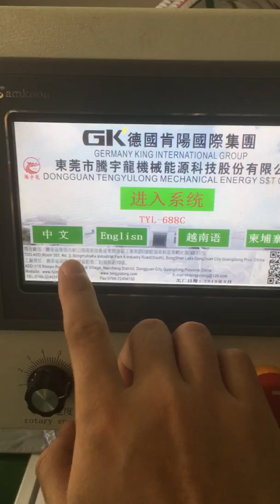Automatic garment printing machine，丝印机，移印机，丝网印刷机，印刷设备，网版印刷机械 Screen printing machine 印花机，网印机，印刷设备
Automatic garment printing machine丝印机，移印机，丝网印刷机，网版印刷机械 Screen printing machine Automatic printing equipment